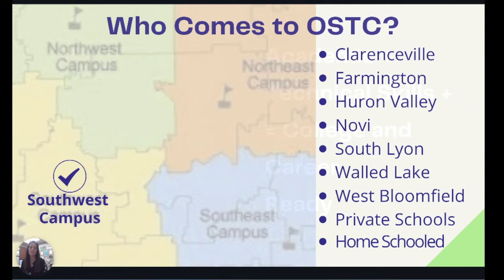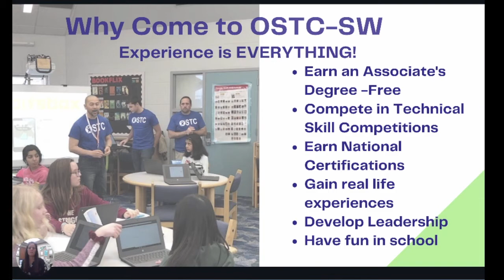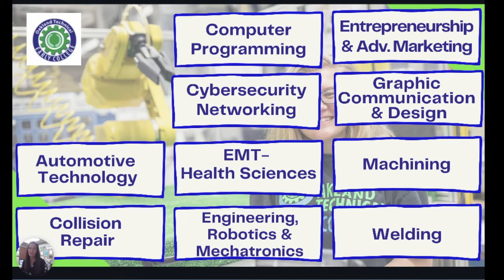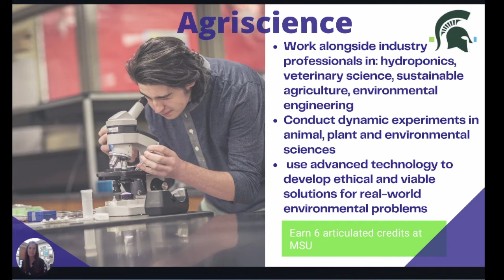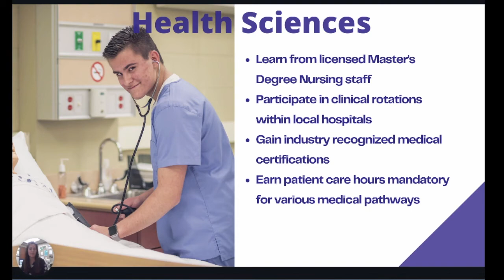OSTC-SW General Overview